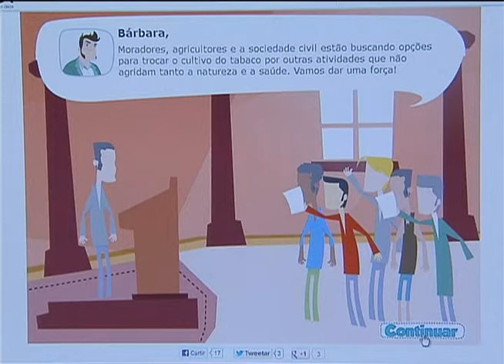Jogo de computador estimula jovens a construir um mundo livre do cigarro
NBR NOTÍCIAS - 18.10.12: Para combater o tabagismo e evitar doenças causadas pelo cigarro, um joguinho de computador lançado, nesta quinta-feira (18), pelo Instituto Nacional do Câncer, convida crianças e jovens a construírem um mundo livre do cigarro.